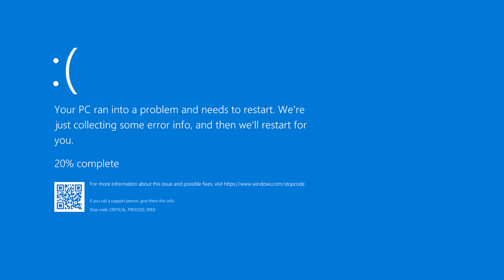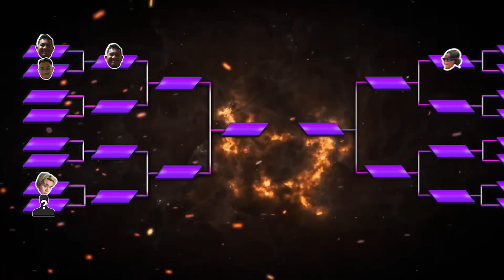GALING UMARTE NG TEAMPAYAMAN SHESH (BTS MV GUSTO ZACK AND ALJAMES)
Napaarte ng ilang kilometro 🥹 Pwede ba  ba mag artista?